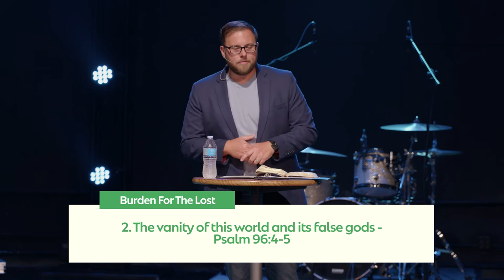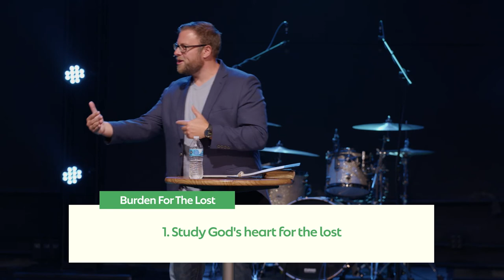Burden For The Lost | Sermon Series: Making Jesus Known